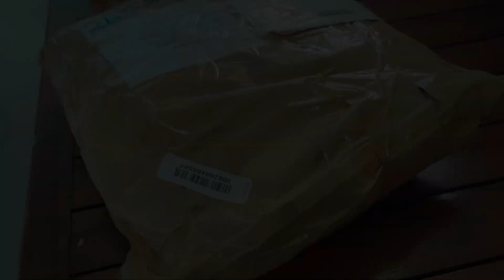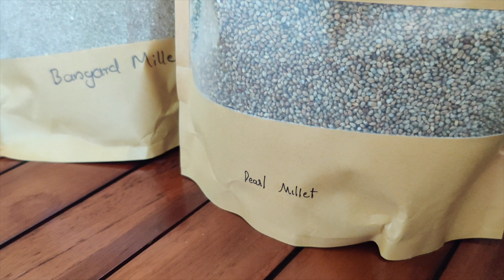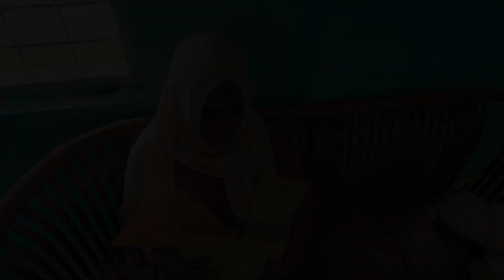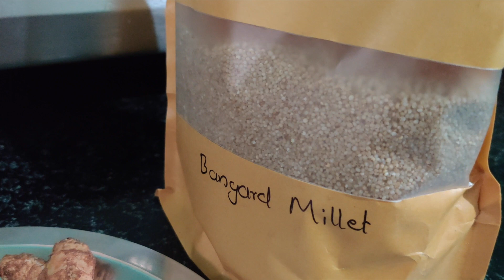How about organic foods life? Meet up with Rosy | Purebox l Barnyard Millet Upma | Prawns Biriyani 🤗